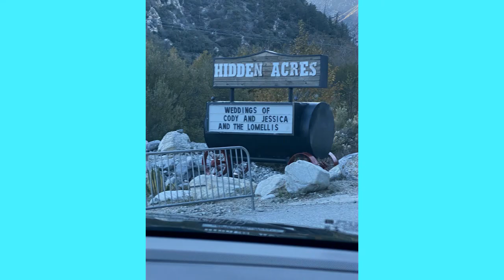Jessi & Cody Wedding Celebrations